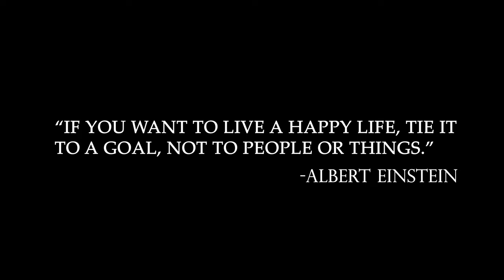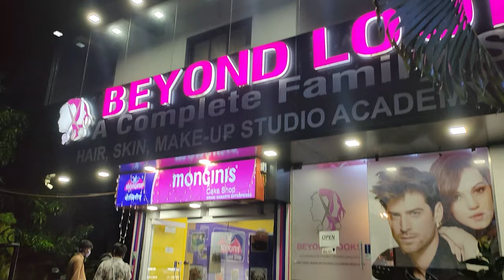Birthday vlog | Rain | Office | Raincoat | Bridge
Listen ad-free with YouTube Premium
Song
Happy B'day
Artist
Sachin - Jigar
Album
ABCD 2
Zeemusiccompany (on behalf of Zee Music Company); Abramus Digital, EMI Music Publishing, LatinAutor - UMPG, União Brasileira de Compositores, UMPI, LatinAutor - PeerMusic, Zee Music Publishing, BMI - Broadcast Music Inc., LatinAutor - SonyATV, Muserk Rights Management, UNIAO BRASILEIRA DE EDITORAS DE MUSICA - UBEM, LatinAutor, and 14 Music Rights Societies